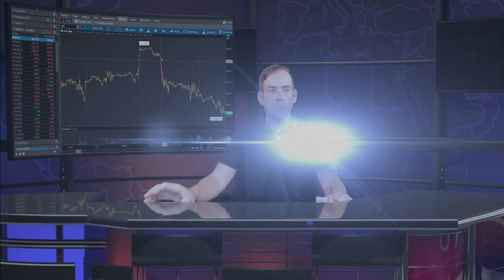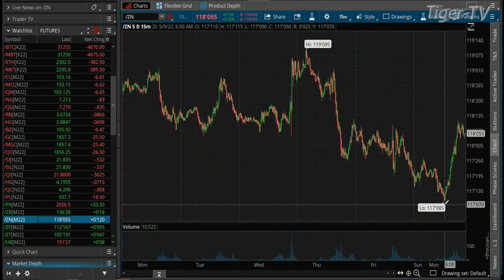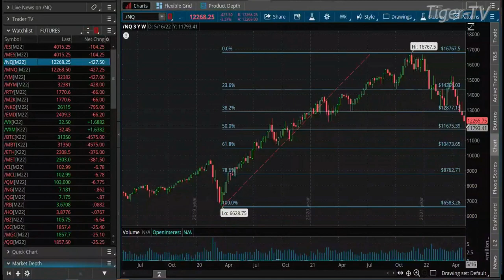May 9th, 2PM ET Market Update on TFNN - 2022